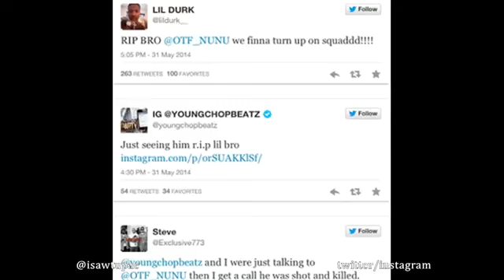Lil Durk OTF Nunu Shot And Killed In Chicago Tragic News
Chicago need to stop the shooting

It is another sad day in Hip Hop as we have lost another artist to senseless violence. Chicago rapper OTF Nunu, who part of Lil Durk's OTF crew, was shot and killed today in the city. According to Chicago Tribune, Nunu was killed in the parking lot of Chatham Village Square mall when someone walked up to him and shot him multiple times. He tried to escape but crashed his car into a store. He was gearing up to release his 'Nuski Got Da Strap' mixtape this summer.

Another sad news story about another aspiring Chicago artist dying at a young age. OTF NuNu, who is also Lil Durk's first cousin, tragically passed away earlier today after being shot in Chicago. Details are scarce as the incident just happened this afternoon but early reports indicate he was shot on 87th & Cottage at the nearby mall. He was working on his debut mixtape, 'Nuski Got Da Strap', and we'll most likely see a posthumous release of that in the coming months.
In another sad case of senseless violence, the Chicago Tribune is reporting that 21 year old OTF Nunu was gunned down this afternoon in the parking lot of Chicago's Chatham Village Square mall at Cottage Grove and 87th Street. Click the jump for details.
Police are reporting that OTF Nunu was behind the wheel of an SUV when the assailant approached the vehicle and shot him multiple times. Apparently, Nunu attempted to flee from the attack but ended up crashing into a near-by storefront. A member of Lil Durk's OTF crew, Nunu was preparing to release his 'Nuski Got Da Strap' mixtape. As of now, the suspect remains at large.